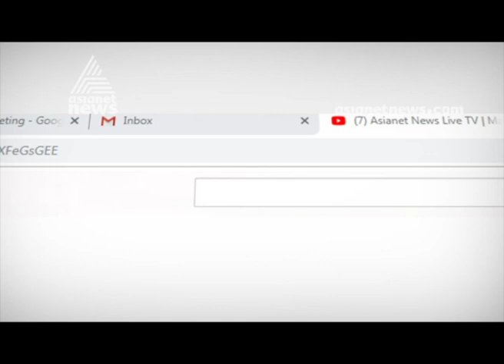Government To Take Over actor Premji's Tharavadu